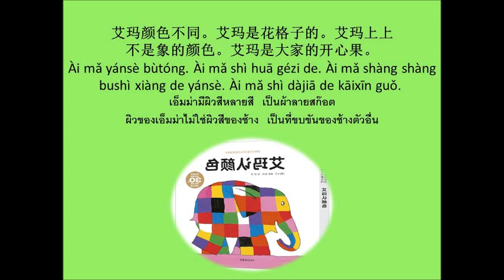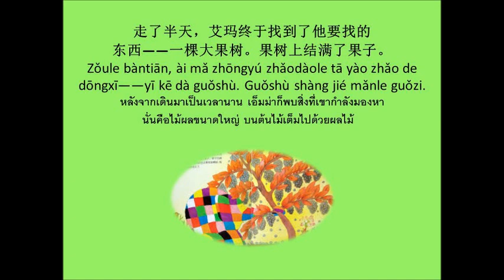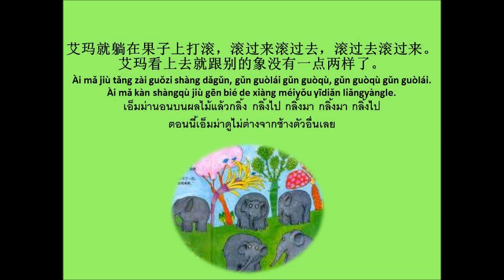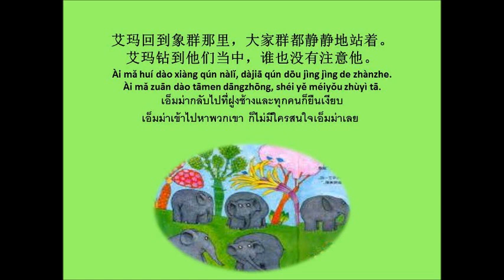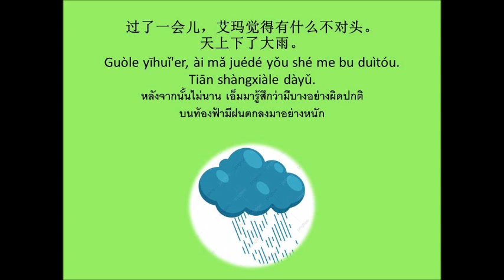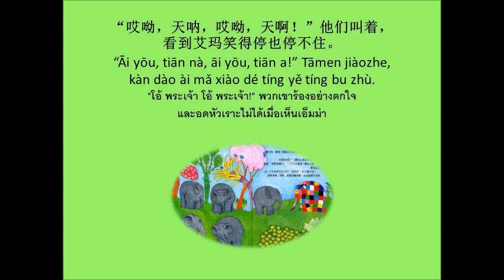花格子大象艾玛 นิทานเรื่อง เอ็มม่าช้างลายสก๊อต